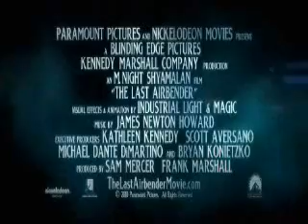Dave Rabbit Movie Review "The Last Airbender"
Air, Water, Earth, Fire. Four nations tied by destiny when the Fire Nation launches a brutal war against the others. A century has passed with no hope in sight to change the path of this destruction. Caught between combat and courage, Aang (Noah  Ringer) discovers he is the lone Avatar with the power to manipulate all four elements. Aang teams with Katara (Nicola Peltz), a Waterbender, and her brother, Sokka (Jackson Rathbone), to restore balance to their war-torn world. Based on the hugely successful Nickelodeon animated TV series, the live-action feature film "The Last Airbender" is the opening chapter in Aang's struggle to survive.